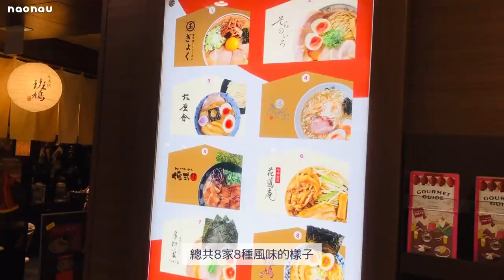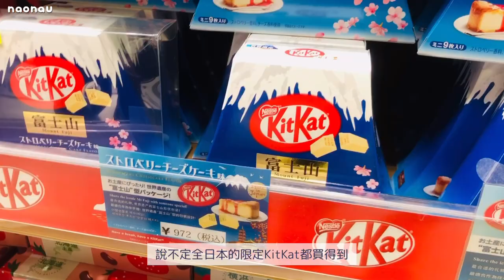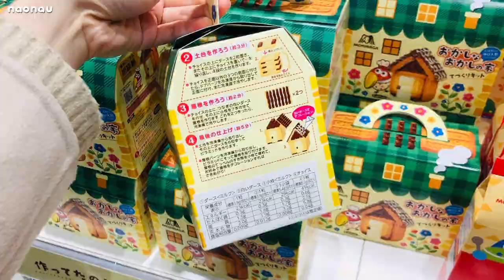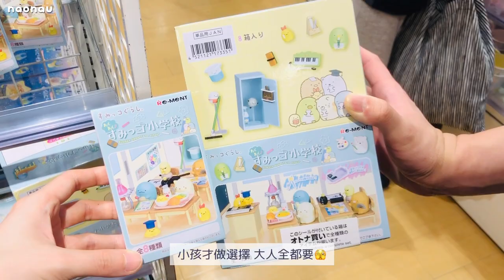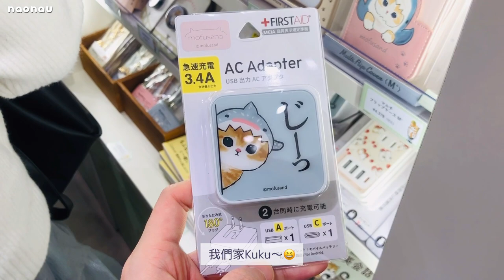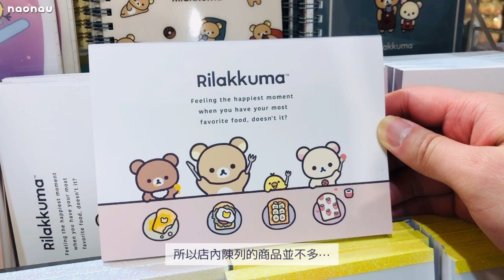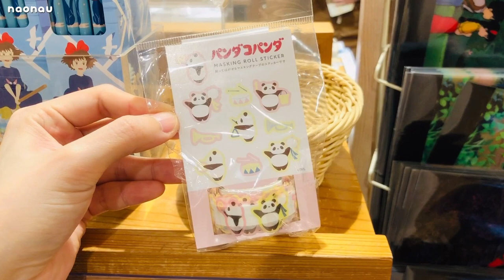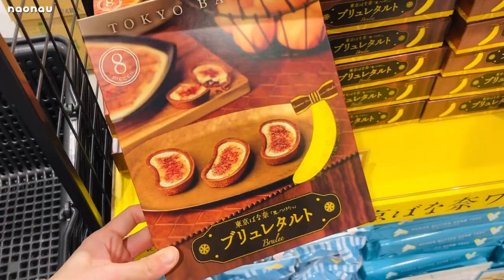【nao旅遊】東京車站一番街一日遊vlog｜米菲、吉卜力、Rilakkuma、角落生物、 koupenchan、mofusand、卡比之星、東京banana、駅弁屋祭、森永點心屋、mihashi餡蜜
這次去東京車站一番街～✨
外面下著雨讓地下街人潮滿滿滿！😂
吃了斑鳩拉麵、森永牛奶糖霜淇淋、mihashi的草莓餡蜜🍦🍓
還逛了超級多專賣店！！
米菲、吉普力、懶熊 、 角落生物、
koupenchan、mofusand、卡比之星咖啡店～
伴手禮也是買了不少！🎁
在東京banana買了數量限定的貓貓托特包組合！🐱
駅弁屋祭雖然人多到無法動彈，
但還是努力買了晚餐便當回家！🍱

跟著naonau一起去東京車站一番街吧！🐾

00:00 精華片段
00:29 開始
00:37 東京車站一番街
01:03 斑鳩拉麵
02:05 諸国各地お土産
03:25 カメダセイカ
04:11 森永點心屋
05:13 東京banana
05:53 角落生物
06:59 mihashi餡蜜
07:51 卡比之星
08:37 mofusand
09:23 Rilakkuma
10:07 koupenchan
11:06 米菲
12:08 吉卜力
13:47 駅弁屋祭
14:17 謝謝觀看

歡迎來到naonau！✨
台灣夫妻與2隻貓的日本日常vlog～
停下腳步喘口氣，
與你們分享我們的日常。

四季轉換的分秒，
嘻笑打鬧的生活，
能夠相遇就是緣分，
能夠在一起就是永恆的幸福。❤️

你們的支持都是我們持續的動力！